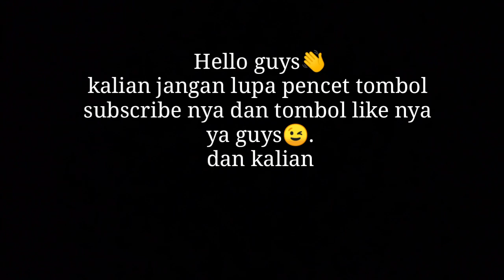Tolong Pak.... Free Fire Game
Game Free Fire, latihan keberanian dan kecepatan berpikir, Kesabaran
Tetap dalam pengawasan orang tua
free fire game download for pc windows 7 32 bit
2 free fire games
2 free fire game video
2 anniversary free fire game
free fire game download for pc windows 8 32 bit